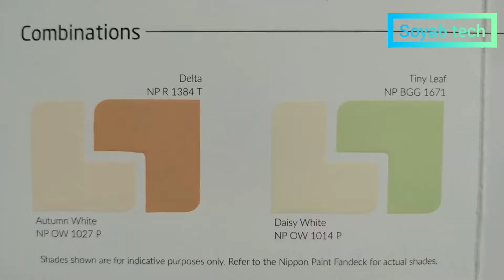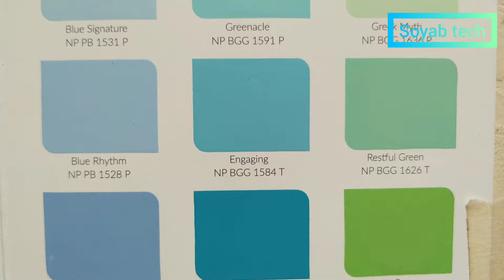nippon paint colour combination chart | wall painting chart | latest colour combination chart